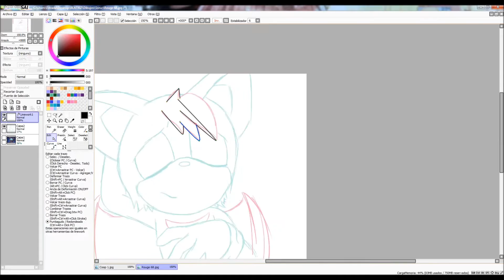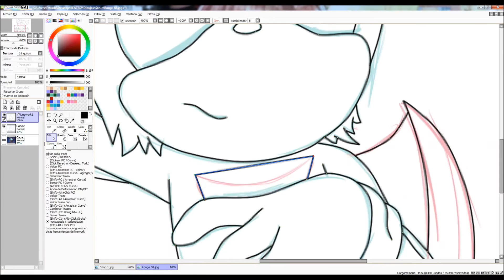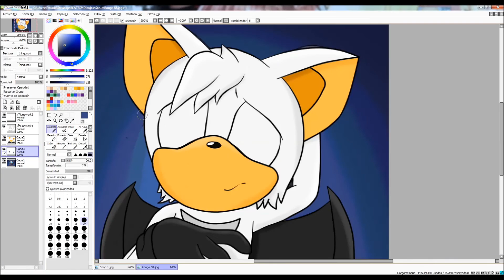Recolor Rouge to Coop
Más hijos 0D
Este es Cooper, hijo de Knuckles y Rouge
Me tomó 24 minutos, espero que os guste .3.
Canción: Dragonball Z budokai - breaking free